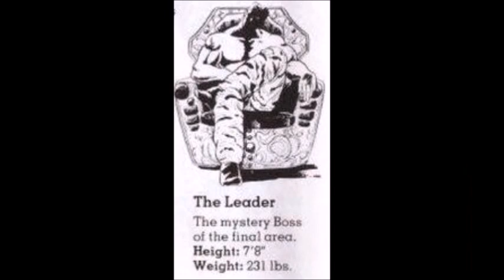SNK Prisoners Of War profile- The Leader aka Abore, John Matrix